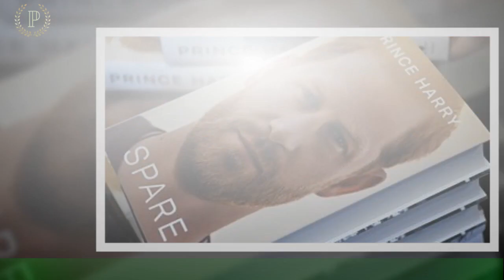Ksiaze Harry pojawi sie SAMOTNIE na koronacji ojca.Wiemy, jak Karol zareagowal na wiesci o nieobecn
Ksiaze Harry pojawi sie SAMOTNIE na koronacji ojca.Wiemy, jak  Karol zareagowal na wiesci o nieobecnosci Meghan Markle
Koronacja króla Karola III zbliza sie wielkimi krokami. Choc bedzie to zdecydowanie ogromne wydarzenie,to kwestie logistyczne spedzaja ponoc pracownikom Palacu sen z powiek. Nie chodzi jedynie o gwiazdy muzyki,które nieoczekiwanie odmówily udzialu, lecz takze o rzekoma negocjacje warunków przyjazdu Meghan Markle i ksiecia Harry'ego.